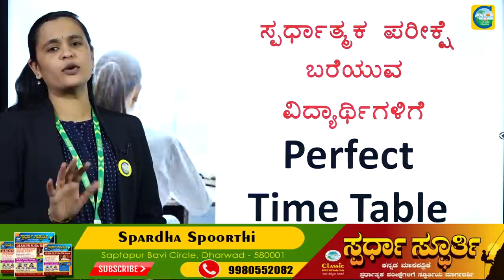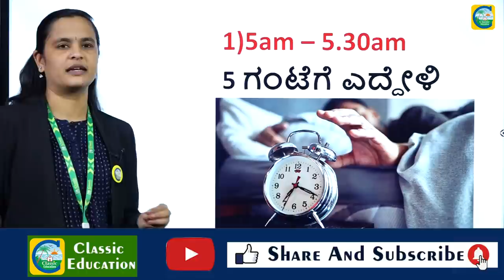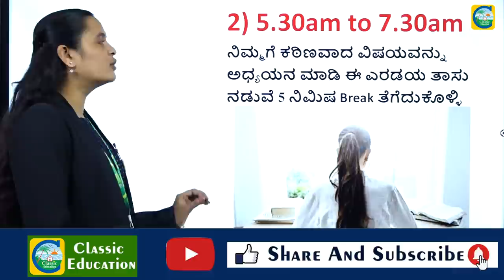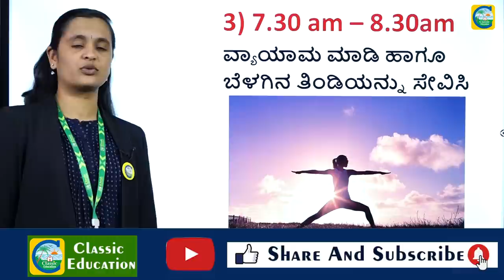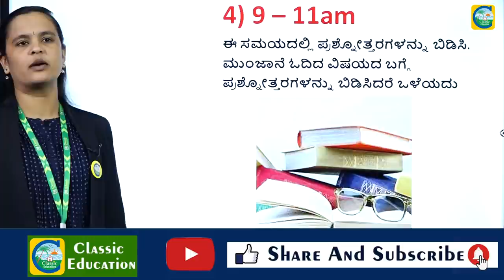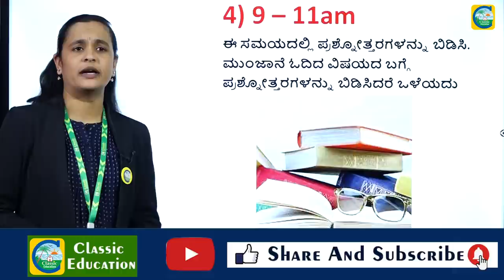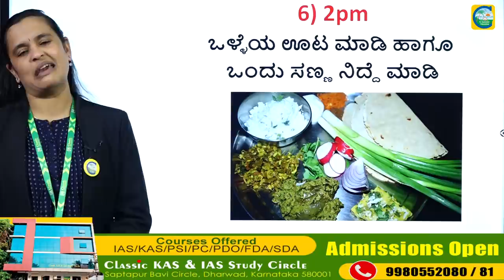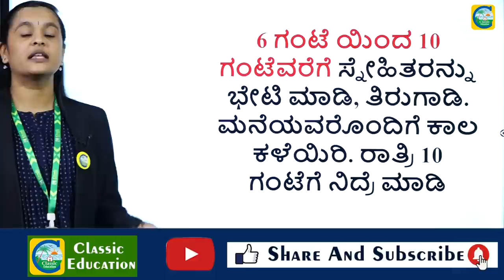ಸ್ಪರ್ಧಾತ್ಮಕ ಪರೀಕ್ಷೆ ಬರೆಯುವ ವಿದ್ಯಾರ್ಥಿಗಳಿಗೆ Perfect Time Table||100% Success||KPTCL||BED CET||PC||PSI